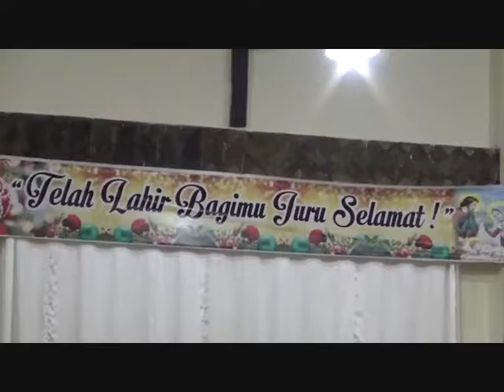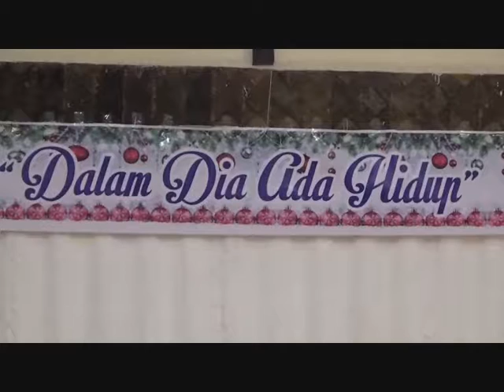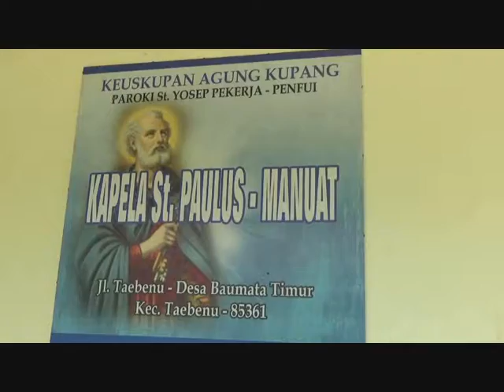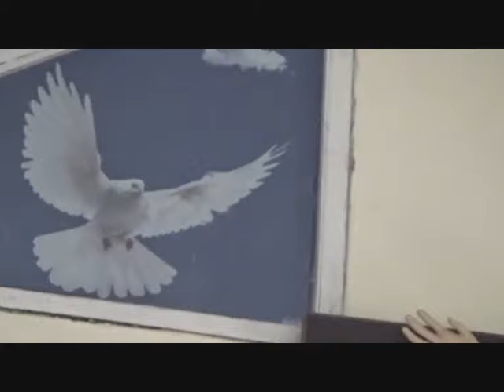SIPRIANUS ATOK KUPANG NUSA TENGGARA TIMUR KACAU NOELTES 01B